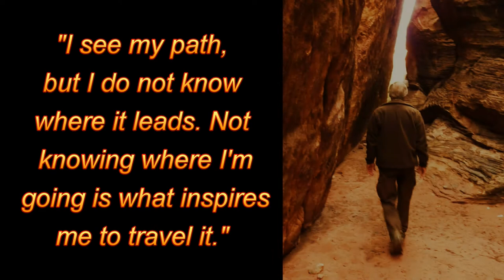Cliff Dwellings - Sinagua Culture - Arizona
Visit an ancient cliff dwelling which was once a habitation site for a native American group known today as the Sinagua people.